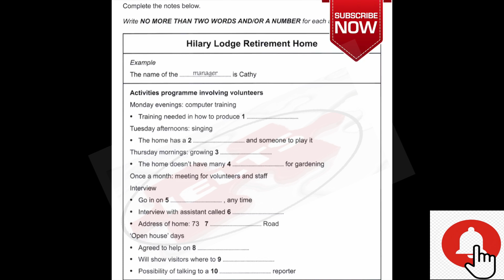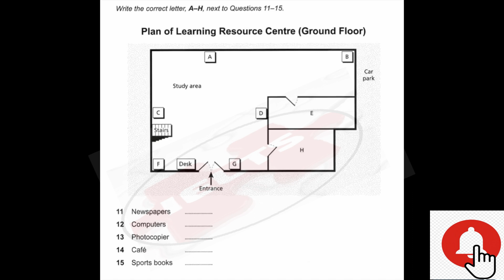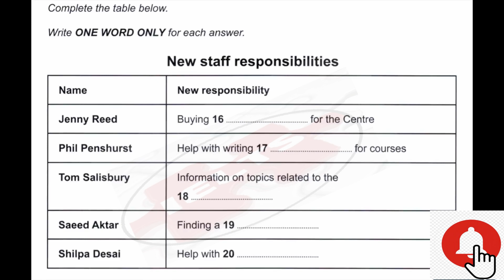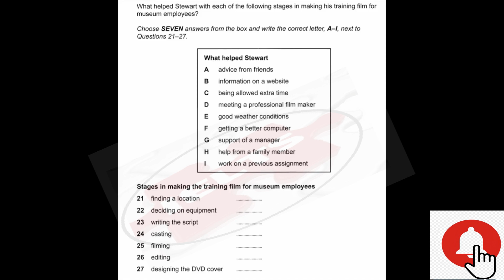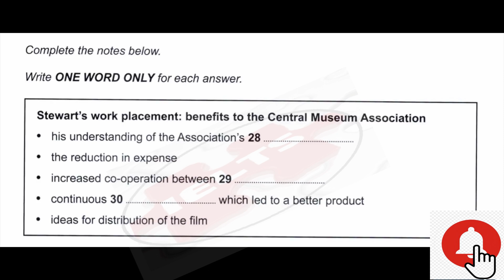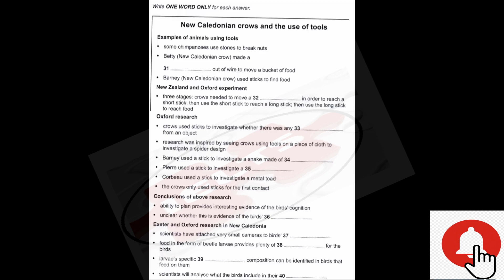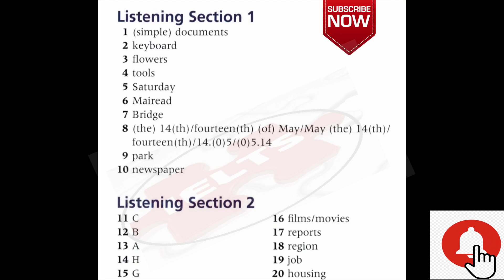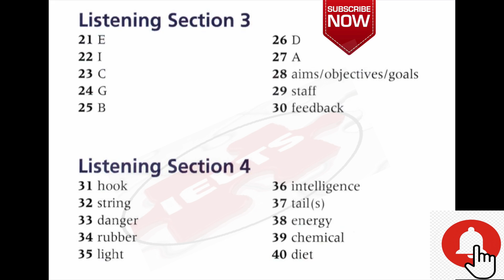BEST REAL EXAM LISTENING FOR AUGUST 5